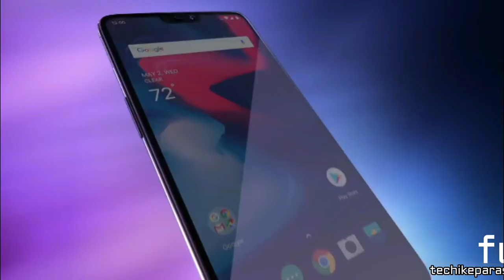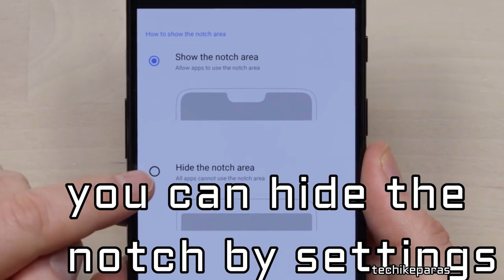onePlus 6:full review in 2 minutes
onePlus 6:recently onePlus launched their new mid range flagship phone that is onePlus 6.most of the geeky peoples are intreasted in onePlus 6 beacuse of onePlus great specification in the device itself and of graet service.it launched in india also and rest of other countries.
the onePlus also launched special edition of onePlus 6 that is marvel avenger edition,this comes with same hardware but,it has some touchup in design and looking.

full review of oneplus 6 in two minutes,

onePlus 6:full details in 2 minutes,

OnePlus 6 has finally gone official in India,

OnePlus 6 - The Speed You Need ,

"SOME IMAGES ARE USED AS ILLUSTRATIONS FOR EDUCATIONAL PURPOSE UNDER FAIR USE - All images and videos used are in Public Domain" Copyright Disclaimer Under Section 107 of the Copyright Act 1976, allowance is made for "fair use" for purposes such as criticism, comment, news reporting, teaching, scholarship, and research.
Twitter AGAIN, THANKYOU FOR VISIT MY VIDEO AND FOR WATCHING ME
onePlus 6:full details in 2 minutes-techikeparas,

OnePlus 6 Impressions! ,